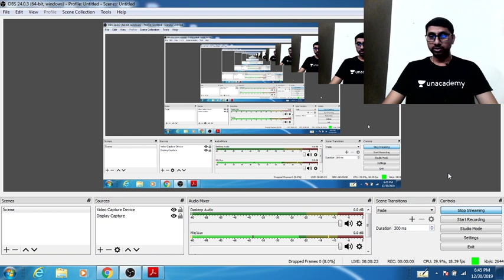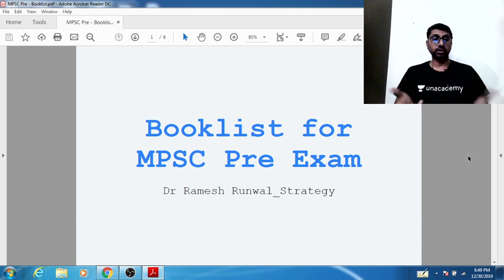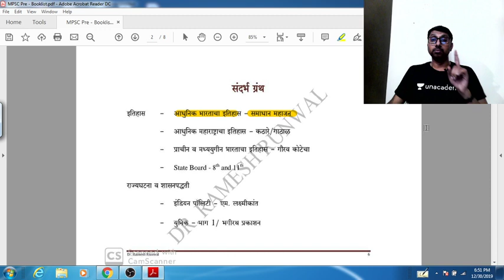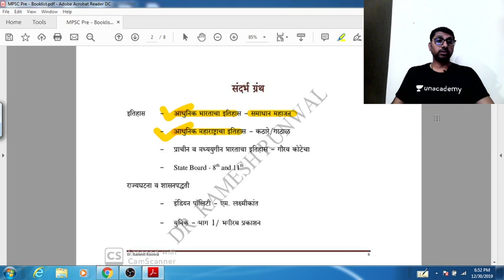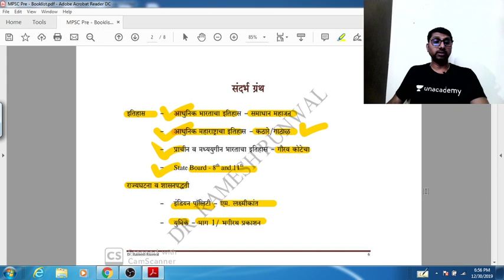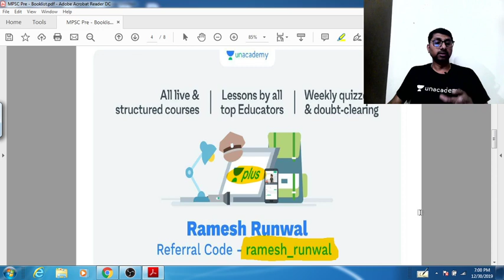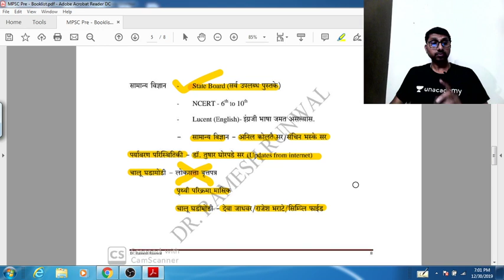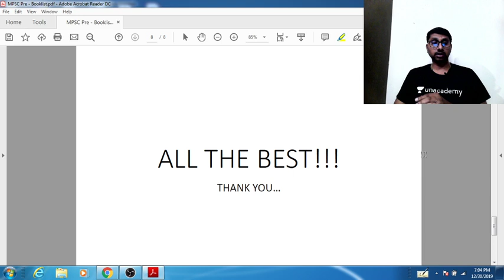Booklist for MPSC Pre by Ramesh Runwal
In this class, Ramesh Runwal will discuss tips & tricks on Booklist for MPSC Pre. It will helpful for the aspirants preparing for MPSC. This class will be conducted in Marathi and the notes will be provided in Marathi.

Unacademy Plus Subscription Benefits:
1. Learn from your favorite teacher
2. Dedicated DOUBT sessions
3. One Subscription, Unlimited Access
4. Real-time interaction with Teachers
5. You can ask doubts in the live class
6. Download the videos & watch offline